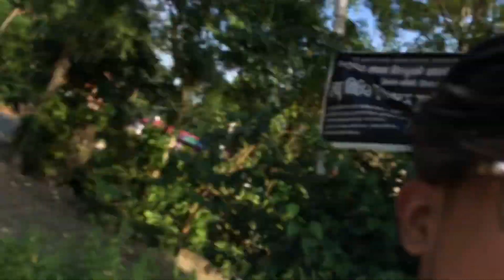Online Ko Customer Lai I Phone Delivery Garna Sitamai Pugiyo 😍❤️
Welcome to the captivating world of our daily vlogging escapades! Get ready to experience life through our lens as we bring you along on our exhilarating journey, capturing the essence of every moment.

Our daily vlogging channel is your all-access pass to our lives, filled with genuine emotions, laughter, and the ups and downs of our daily adventures. Join us as we navigate the joys and challenges of everyday life, sharing our triumphs, failures, and valuable life lessons from along the way.

From heartwarming family moments to exciting outings with friends, we invite you to be a part of our close-knit community, where authenticity and connection are at the forefront. Expect a delightful mix of entertaining challenges, captivating travel stories, scrumptious food explorations, and glimpses into our passions and hobbies.

But it's not just about us! Our channel is a space for interaction and inspiration, where we engage with our viewers, sparking conversations and building relationships. We want to create a supportive environment where we can learn from each other, share our experiences, and grow together.

So, whether you're looking for a daily dose of entertainment, seeking inspiration to pursue your own dreams, or simply craving a sense of belonging in this vast digital landscape, our channel has something special to offer. We are committed to providing high-quality content that will leave you inspired, uplifted, and excited about what lies ahead.

Join us on this extraordinary journey as we live life to the fullest, one vlog at a time. Together, let's create memories, share stories, and make every day an adventure.

Welcome to Anamol Basnet Vlog , where each day brings a new opportunity to make the most of life. Let's embark on this incredible ride together!